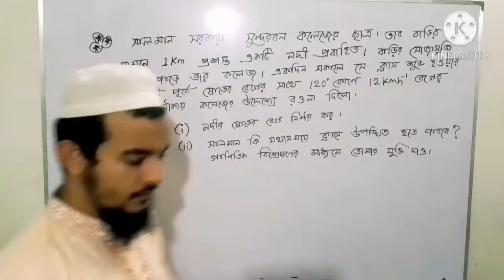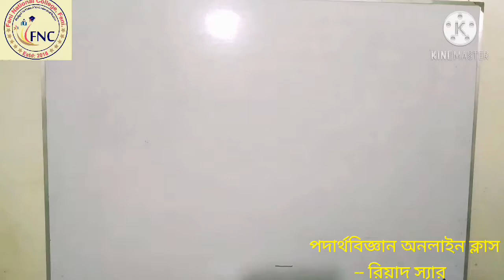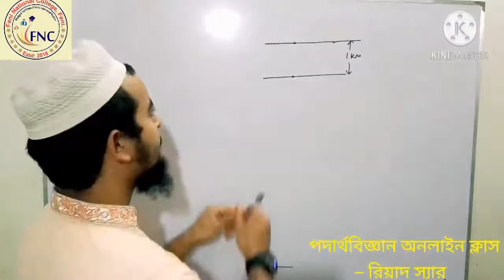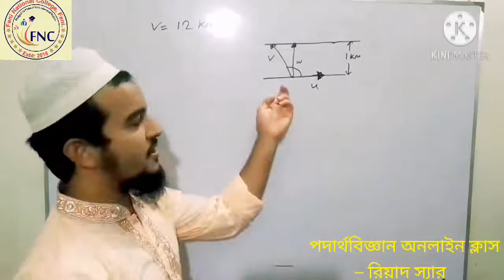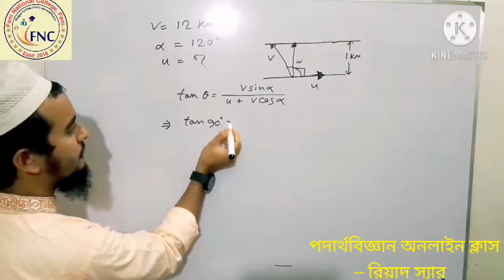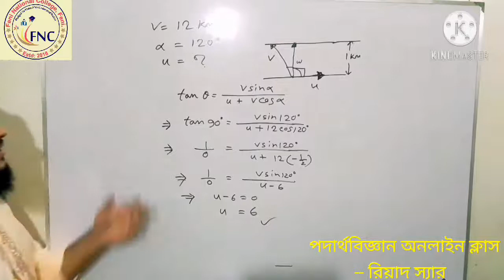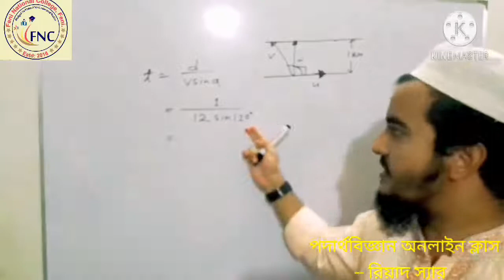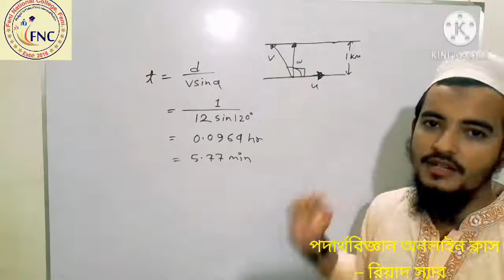FNC19-20 | Class 63 | 31.10.2020 | Physics | Feni National College Online Class